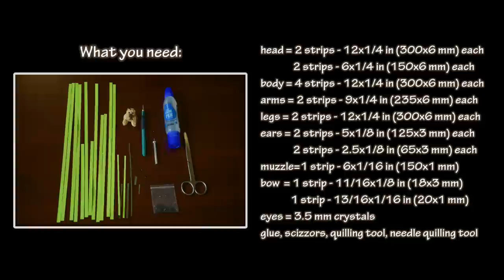Quilling Teddy Bear Tutorial